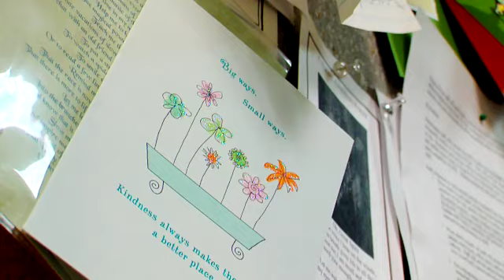Empath Health - Careers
Empath Health, is a non-profit, community hospice providing hospice care, palliative care, bereavement  and other end-of-life services to patients and families in Pinellas county. Empath Health employees often say they have found their life’s work. Empath Health offers competitive salaries and benefits packages, work/life balance, and peace of mind. Empath Health employees are eligible for continuing education, growth and career advancement. The life you change may be your own.